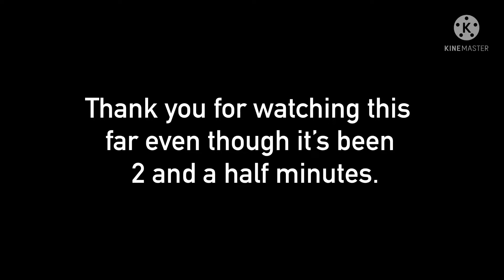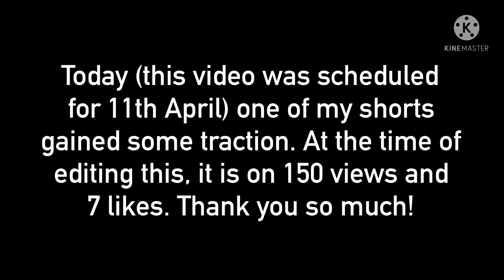Cookie Run Kingdom - Curse Of The Charges! || Episode 5 || JoshBee09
This is episode 5 of my Cookie Run Kingdom journey on my alt.

JoshBee09